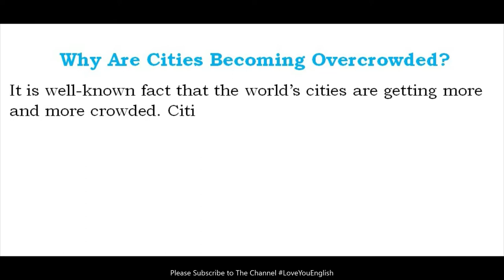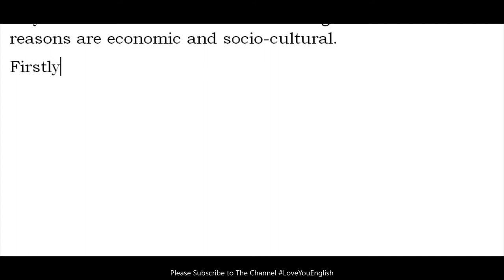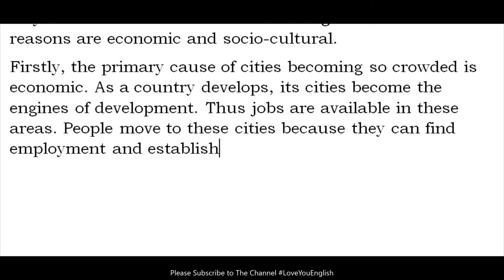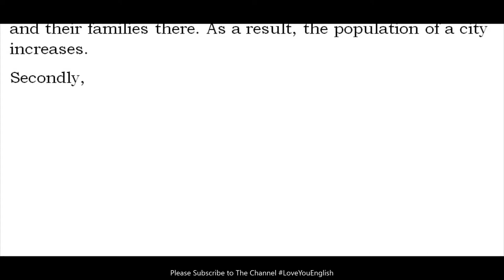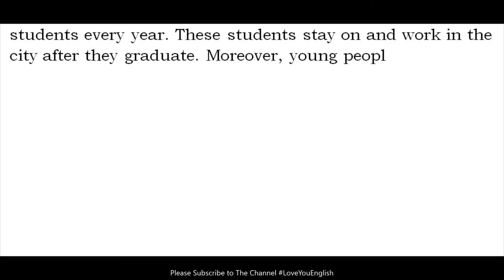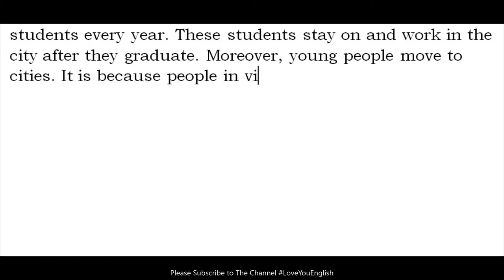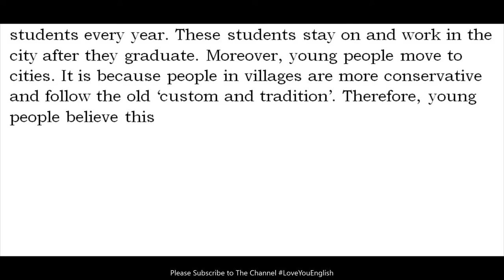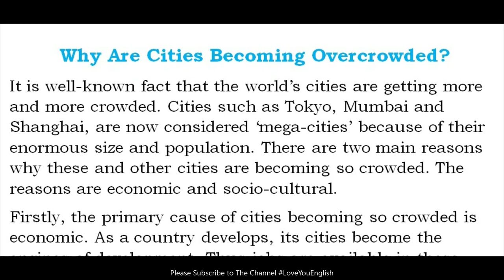Example of Essay Writing in English l How to Write an Essay l Essay Writing Format l Essay Sample